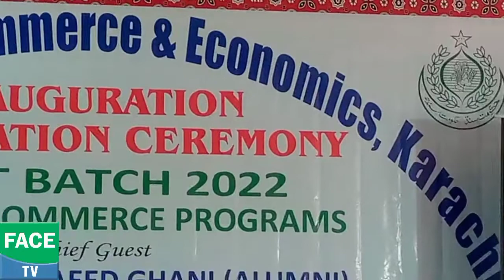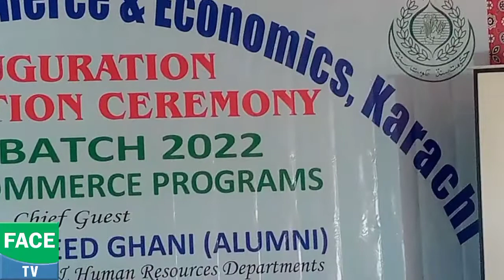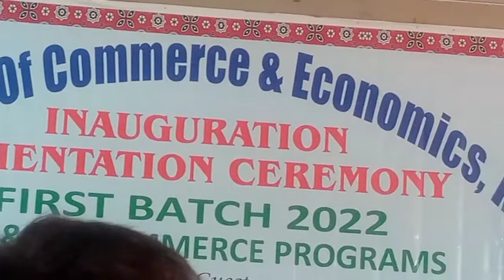Govt College Of Commerce & Economics Inauguration Ceremony 1st Batch of BBA/ BS۔۔COMMERCE PROGRAM